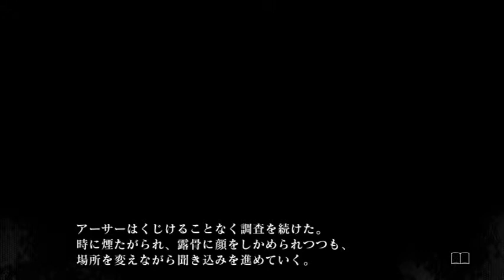【実況】別人格と好みが違うの辛くない？【殺人探偵ジャックザリッパー】